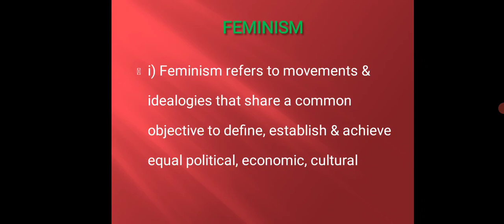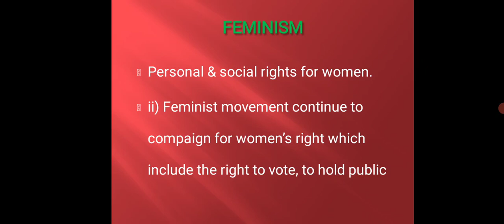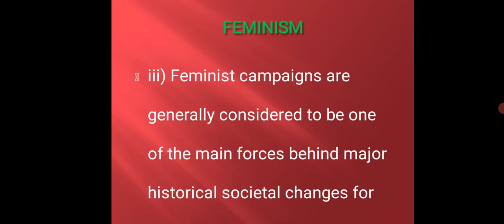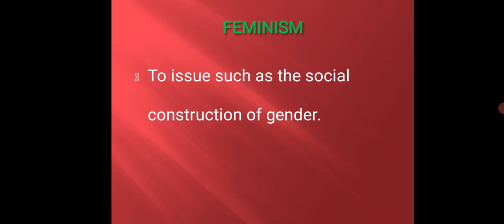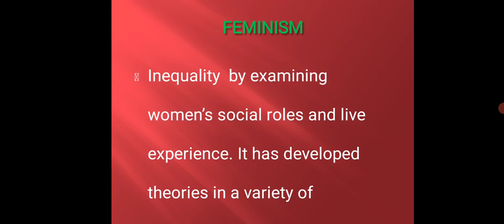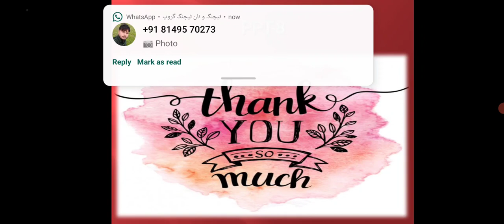TYBA | G-3 | History | Conceptual Study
Subject: History
Class: TYBA G-3
Semester: IV
Topic: Conceptual Study

Video Lecture by:
Prof. Naziya Altaf Ahmad
(Asst. Professor in History)

Malegaon Dist-Nashik